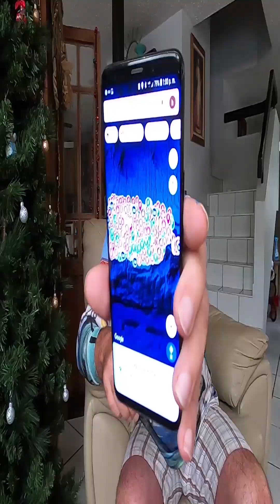el BANANA SPLIT 🍌🍨 MAS GRANDE de 🇵🇷 Te Babearas con los Toppings 😍😋 y Helado Softy de Guaguita 🚚